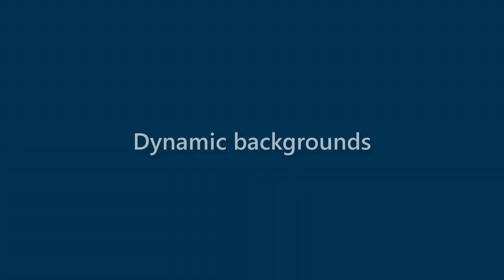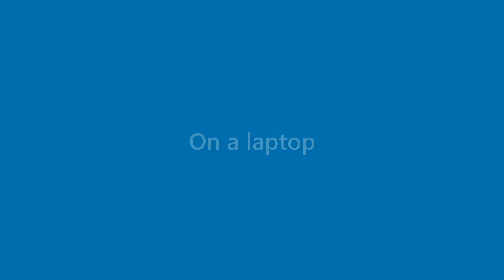Arya Wells - appearance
Name Look - Arya Wells - appearance. In this video we present "Arya Wells" name look and feel in various scenarios.
This video will cover:
How does "Arya Wells" look as a personal letterhead?
How does "Arya Wells" look on a business card?
How does "Arya Wells" look on a computer/laptop screen?
How does "Arya Wells" look with different background colors?
How does "Arya Wells" look with various fonts?